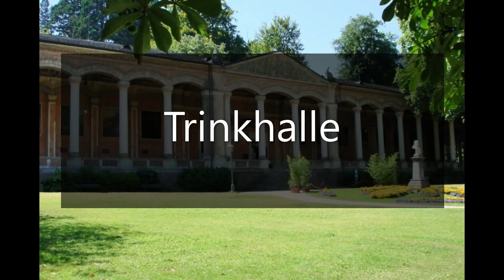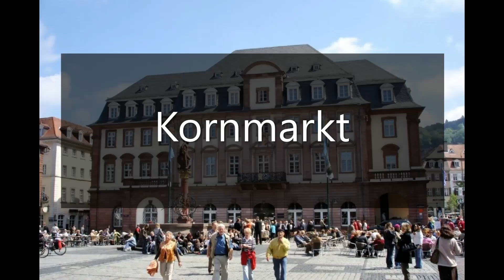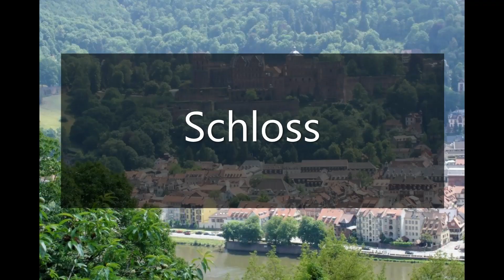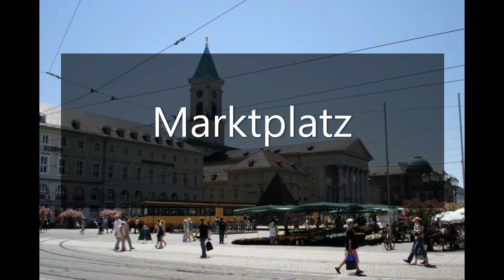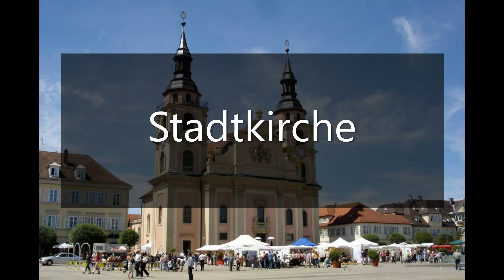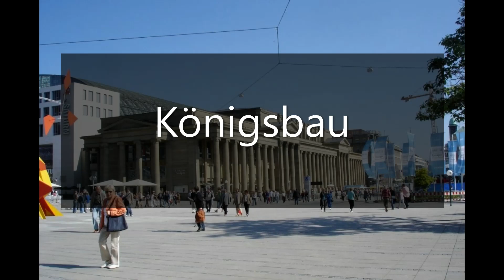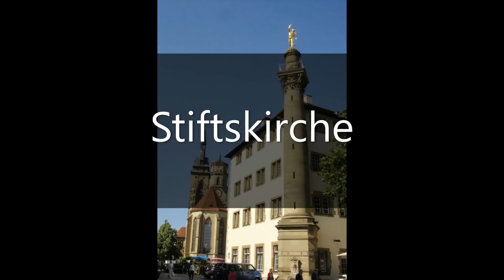Baden-Württemberg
Baden-Baden, Heidelberg, Karlsruhe, Ludwigsburg, Mannheim, Stuttgart & Ulm